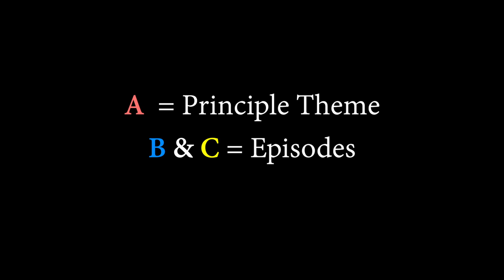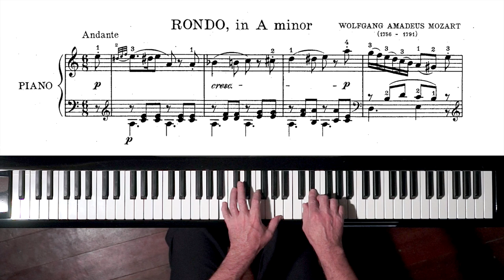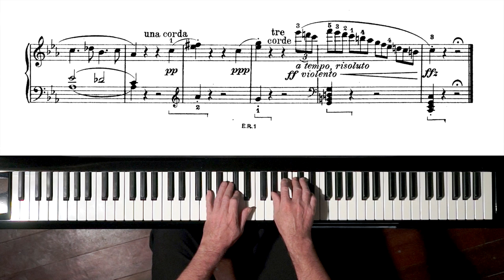Beethoven Pathétique Sonata TUTORIAL 3rd Movement - P. Barton, FEURICH piano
This viewer-requested tutorial is to mark Beethoven’s 249th birthday, in 1770. Link to worldwide project to mark Beethoven’s 250th birthday

In this video, I mixed the traditional sustain with the 4th harmonic pedal.